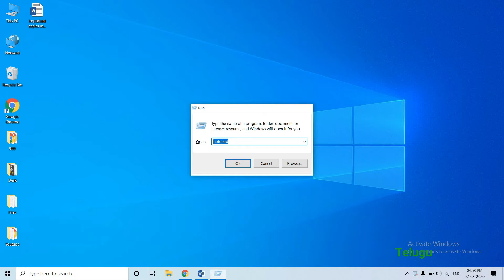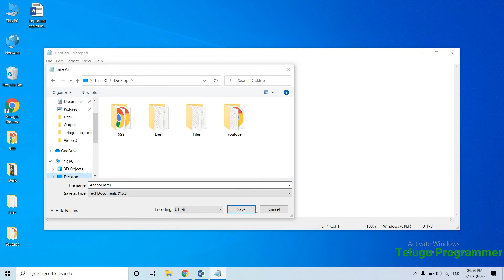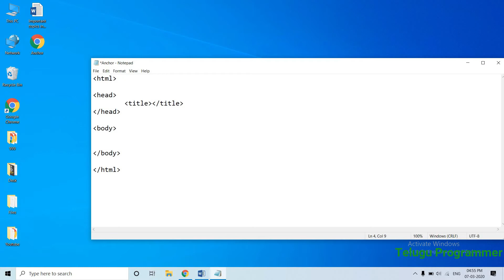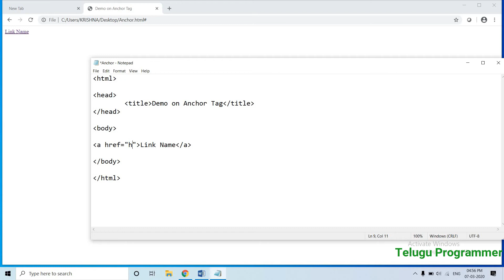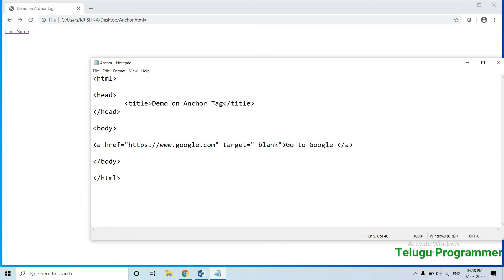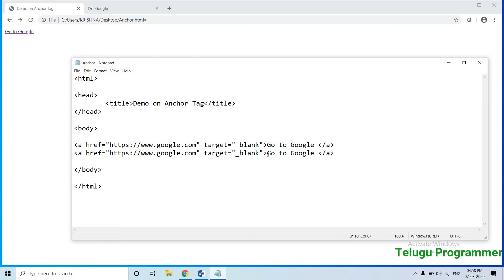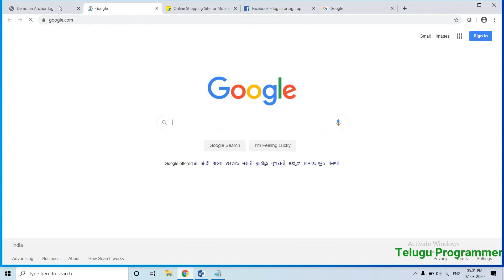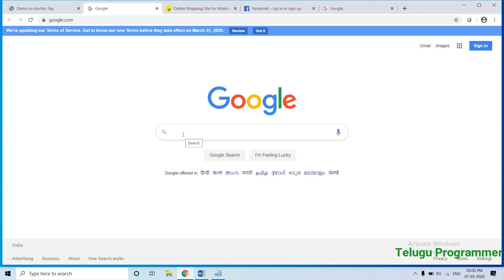#4 Anchor Tag in HTML Telugu| HTML Tutorial in Telugu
HTML in Telugu explained in a easy way. Upcoming videos are useful and you can learn lot of new things. I am here to make you as a developer. Just suscbribe!!